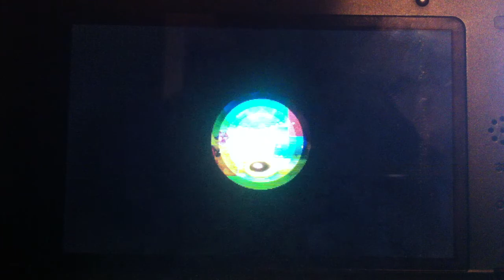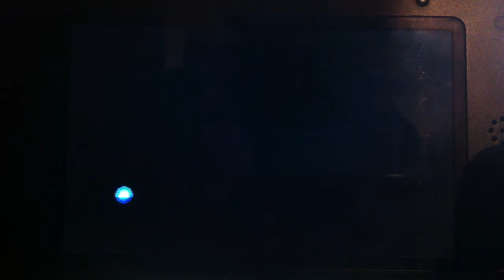Pocket Gaming - NSMB 2 - Ep 1 - The Beginning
I do not own Mario, nor Nintendo.